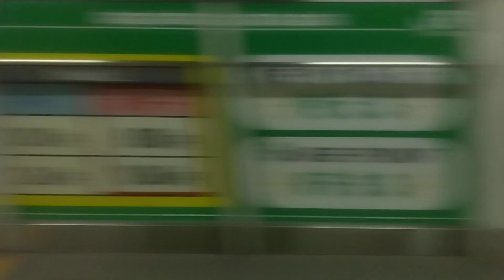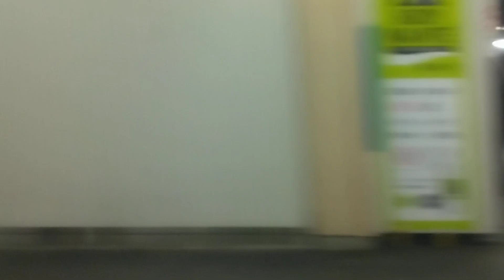宇都宮線小金井?宇都宮?始発 上野東京ライン東海道線直通熱海行き 浦和〜赤羽 車窓 E231系国府津未更新車